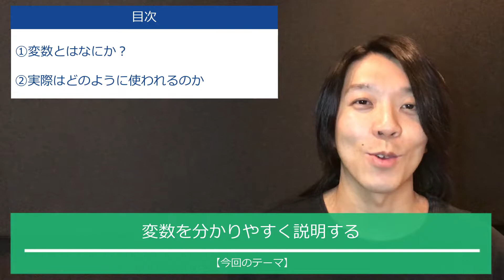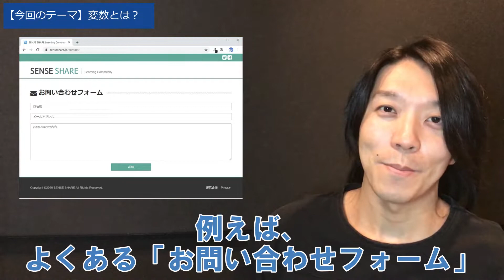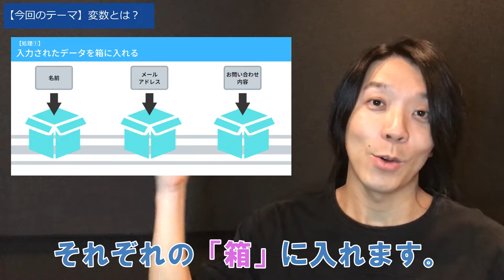変数とは？【分かりやすい解説シリーズ #1】【プログラミング】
100種類以上の実践課題アプリでポートフォリオ作成＆スキルアップ！

プログラミングには欠かせない「変数（へんすう）とは何か？」「変数を使う理由」について解説しています。

変数をいまいちよく理解できていない…という方は、ぜひ一度ご覧ください。

《目次》
00:00 今回のテーマ
00:29 変数とは
00:59 変数を使う理由
02:09 実際の開発での使用例
03:57 便利な変数、高度な変数

・コーディングスキルアップのためのリスト